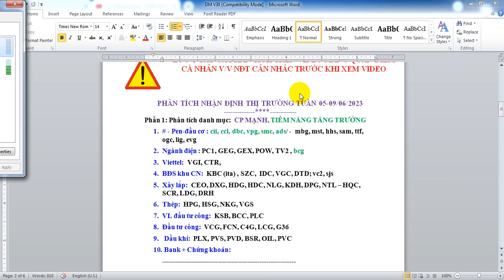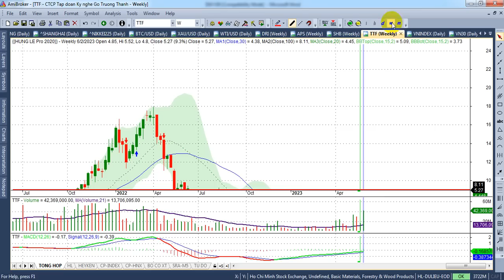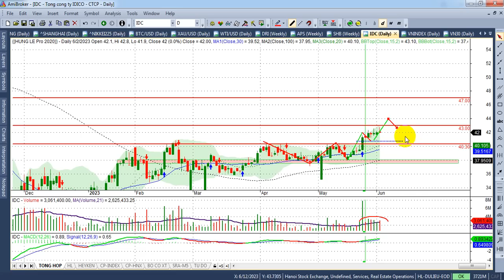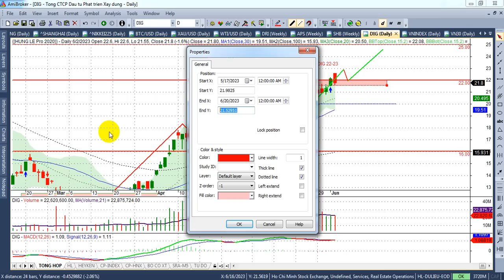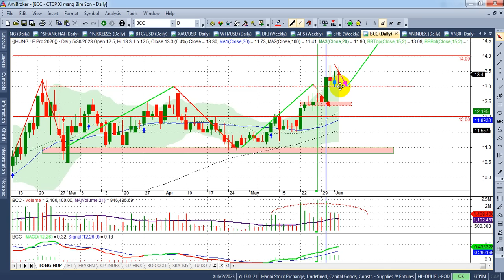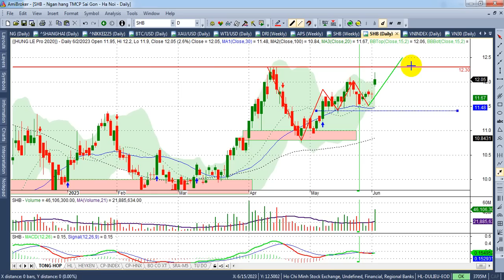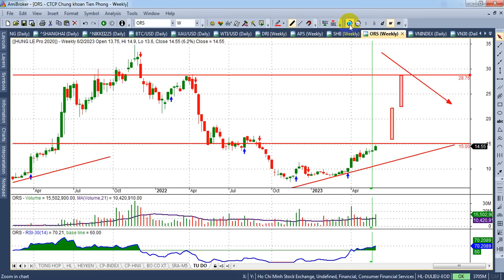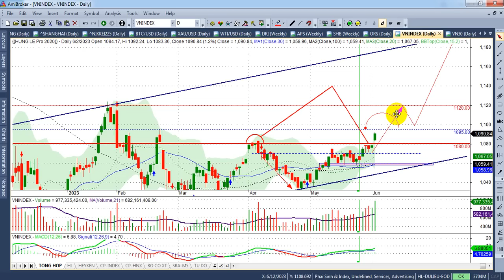Chứng khoán tuần ngày 5-9/6, dự kiến công cản 1110 - VIDEO 180